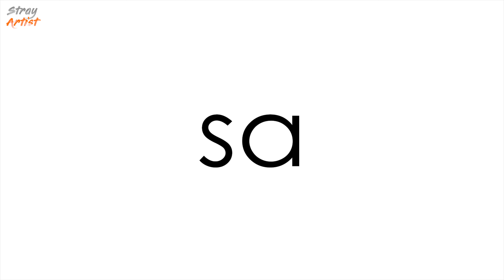Khardungla Pass spoiled our Road Trip | Leh to Khardungla | 2019 Ladakh Ep:11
Hello

Episode 11: We are almost halfway through our Ladakh journey. Now, its time for the Extremes. Khardung La Pass awaits us & we need to explore Nubra Valley. So, in this Vlog we will ride to the Highest motor able road in the World i.e Khardungla Road. It is going to be awesome, as the views & heights will change. The level is going to go up from here. Fasten your seat belts because the second half of our Ladakh Trip is going to be the greatest adventure one can take, so hop on with us on this Amazing adventure which is going to take a Complete turn from now. The trips Starts Now.

Khardung La (Khardung Pass, la means pass in Tibetan) is a mountain pass in the Ladakh region of the Indian state of Jammu and Kashmir. The local pronunciation is "Khardong La" or "Khardzong La" but, as with most names in Ladakh, the romanised spelling varies.
The pass on the Ladakh Range is north of Leh and is the gateway to the Shyok and Nubra valleys. The Siachen Glacier lies part way up the latter valley. Built in 1976, it was opened to public motor vehicles in 1988. Maintained by the Border Roads Organisation, the pass is strategically important to India as it is used to carry supplies to the Siachen Glacier.
The elevation of Khardung La is 5,359 m (17,582 ft). Local summit signs and dozens of stores selling shirts in Leh incorrectly claim that its elevation is in the vicinity of 5,602 m (18,379 ft) and that it is the world's highest motorable pass.
Khardong La is historically important as it lies on the major caravan route from Leh to Kashgar in Central Asia. About 10,000 horses and camels used to take the route annually, and a small population of Bactrian camels can still be seen at Hunder, in the area north of the pass. During World War II there was an attempt to transfer war material to China through this route.

A pilgrimage for every rider. Ladakh is a destination that every traveler has on its list. The difficult roads, getting stuck in Manali traffic for hours, standing hours in the que to pass Khardungla,  waiting in line for that one mandatory picture on every pass on the land of high passes and many more memories that a traveler to ladakh carries with him. Bikers eagerly wait for the news of leh manali highway getting open every year. The craze of going ladakh cannot be seized by one and every year more and more tourist check off Ladakh from their bucket list to visit back again. We being our traveler self witnessed all this and carried all the memories in our heart and came back with a promise to show you Ladakh like never before. The series is going to be epic. So gear up everyone because we have arrived with the dream ride,
THE LAND OF HIGH PASSES.

Route:  Delhi - Srinagar - Kargil - Leh - Manali - Delhi.

Ladakh ("land of high passes") is a region in the Indian state of Jammu and Kashmir that currently extends from the Siachen Glacier in the Karakoram range to the main Great Himalayas to the south, inhabited by people of Indo-Aryan and Tibetan descent. It is one of the most sparsely populated regions in Jammu and Kashmir and its culture and history are closely related to that of Tibet. Ladakh is renowned for its remote mountain beauty and culture.

The largest town in Ladakh is Leh, followed by Kargil. The government of Jammu and Kashmir created a separate administrative division from Kashmir division with headquarters on rotational basis 6month(summer) in kargil and 6month in leh(winter) Tibetan Buddhists (39.7%) and Hindus (12.1%) collectively represent the majority of the population while a plurality of Ladakhis (46.4%) are Muslims (mainly Shia). Other religious groups include Sikhs etc. Some activists from Leh have in recent times called for Ladakh to be constituted as a union territory because of perceived unfair treatment by Kashmir and Ladakh's cultural differences with predominantly Muslim Kashmir while people of Kargil oppose UT status for Ladakh.